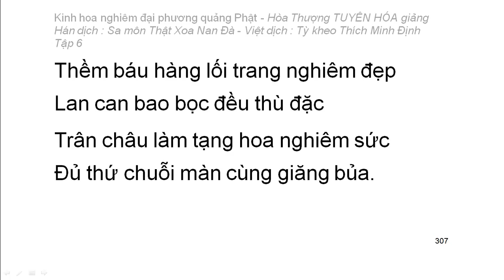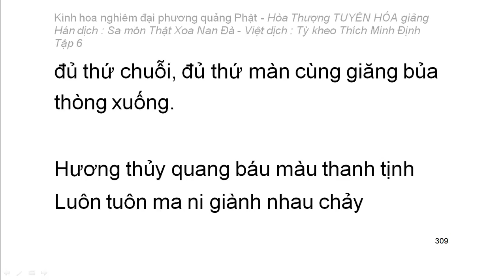Kinh hoa nghiêm - hoà thượng Tuyên Hoá giảng giải - Tập 6/25 (tiếp theo)